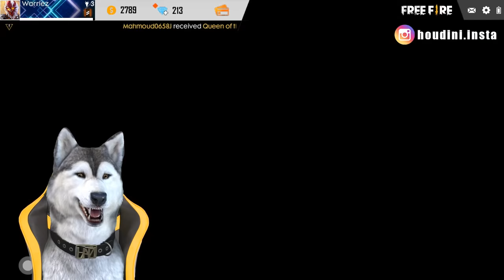INCERC ZOMBIE MODE PE GARENA FREE FIRE !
PC SPECS:
Procesor: AMD Vishera FX-8300 3.3GHz
Placa video: ASUS GeForce GTX 1060 STRIX GAMING 6GB GDDR5
RAM: HyperX Fury Black 16GB DDR3 1866 MHz